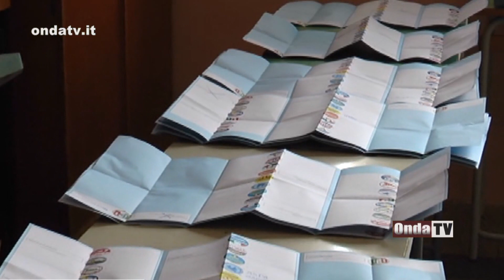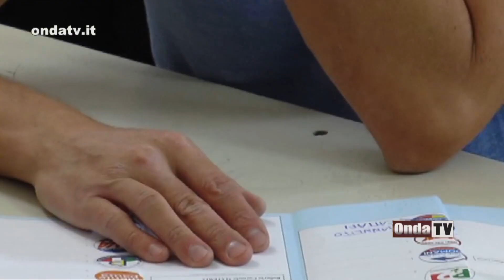Elezioni amministrative in Sicilia, presentate le liste e i candidati